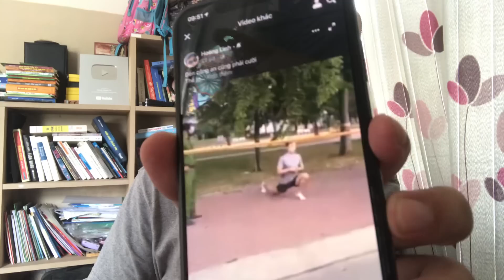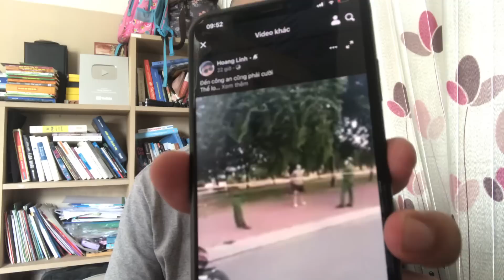🔴 QUÝ BÀ rảnh hột.. Bài viết của NB Hoàng Linh. Kim Lý và BS Chiêm Quốc Thái cũng bị kéo vào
Hoặc có thể ủng hộ theo số tài khoản dưới đây:
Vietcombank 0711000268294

Tôi chân thành cảm ơn. KÍNH MONG CÁC BÁC ỦNG HỘ CHUNG TAY CÙNG CHÍNH PHỦ MUA VÁC XIN CHÔNG DỊCH

TÀI KHOẢN ỦNG HỘ QUỸ VACCINE
1. Tài khoản tiếp nhận tiền trong nước:

a) Tại Sở Giao dịch Kho bạc Nhà nước:

- Tên tài khoản: Quỹ vaccine phòng Covid-19.

- Số hiệu tài khoản: 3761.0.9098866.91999 (VND); 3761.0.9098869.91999 (USD) và 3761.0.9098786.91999 (EUR).

b) Tại Ngân hàng TMCP Đầu tư và Phát triển Việt Nam, Chi nhánh Hà Nội:

- Số hiệu tài khoản: 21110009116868 (VND); 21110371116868 (USD) và 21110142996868 (EUR).

2. Tài khoản tiếp nhận tiền từ nước ngoài:

- Account name: Fund for Vaccination Prevention of Coronavirus Disease 2019.

- Account number: 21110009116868 (VND), 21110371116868 (USD) and 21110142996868 (EUR).

- Bene bank: Bank for investment and Development of Vietnam JSC,

Hanoi branch – 4B Le Thanh Tong Street, Phan Chu Trinh Ward, Hoan Kiem District, Hanoi City, Vietnam.